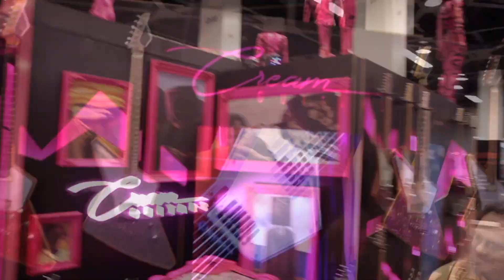Killer Booth Unique Guitars